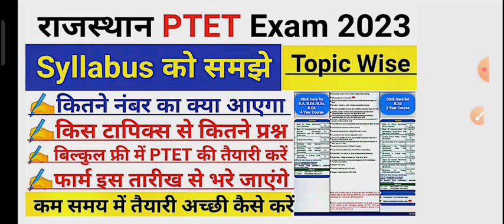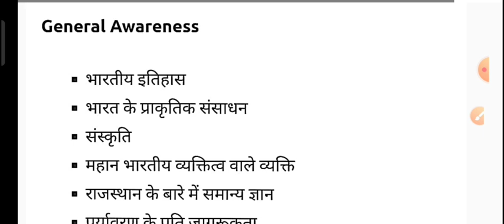PTET Exam Pattern 2023 | PTET 2023 Syllabus | How To Prepare ? | PTET Exam Pattern 2023 Rajasthan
p tet 2022l3 exam date,
uptet 2023,

rajasthan,

vanrakshak questions,